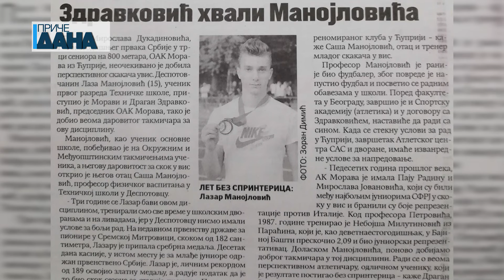Velika nada ćuprijskog OAK Morava, skakač u vis Lazar Manojlović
189 centimetara je novi državni rekord u skoku u vis u mlađim kategorijama. Ovaj rezultat ostvario je petnaestogodišnjak Lazar Manojlović iz Despotovca član OAK „Morava“ iz Ćuprije. Idol mu je Dragutin Topić od domaćih skakača a od stranih legendarni Havijar Sotomajor. Ovogodišnji rekord prava je preporuka da Lazar obuče dres reprezentacije Srbije.